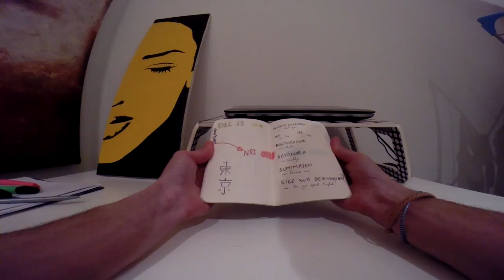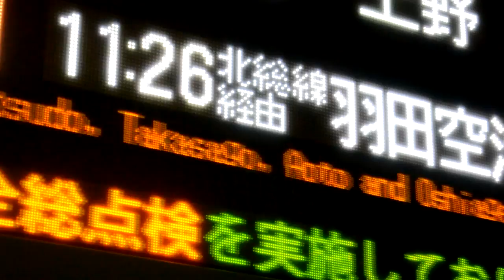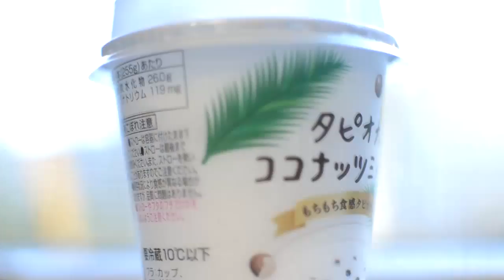Dépaysage: Tokyo II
Tokyo - Japan | Dec14